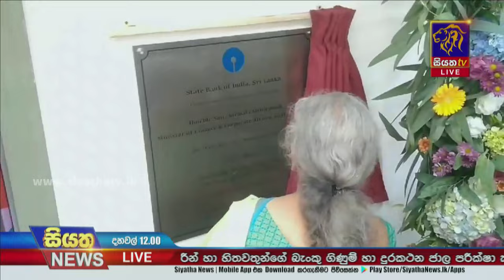ඉන්දීය මුදල් ඇමතිවරිය ත්‍රිකුණාමලයේ සංචාරයක | Siyatha News